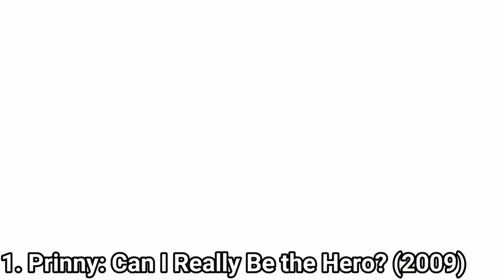All Prinny Games for PSP Review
Here is a list of all Prinny Games for the SONY PSP:
1. Prinny: Can I Really Be the Hero?  (2008)
2. Prinny 2: Dawn of Operation Panties, Dood! (2010)